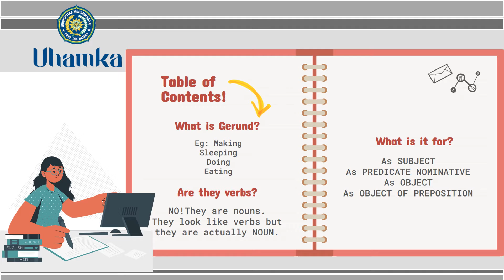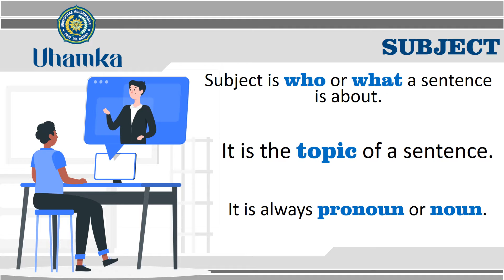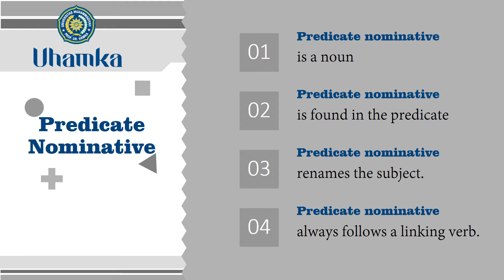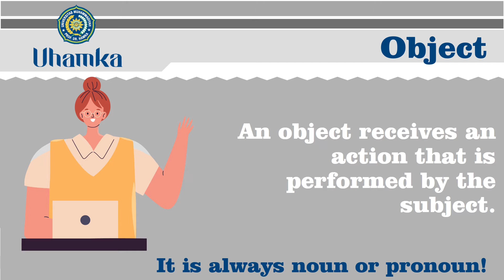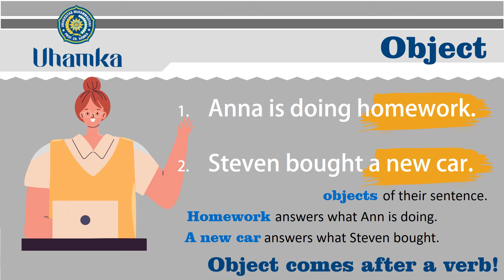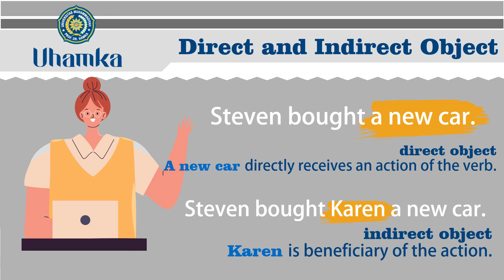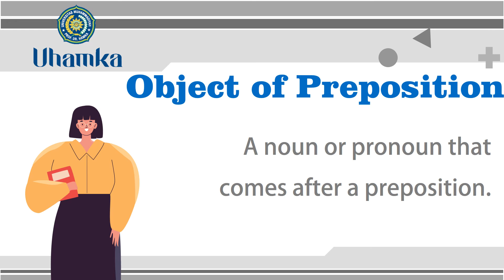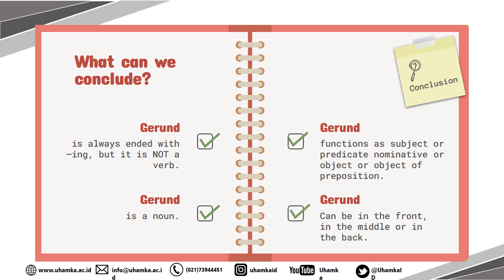GERUND AND HOW IT WORKS IN THE SENTENCE